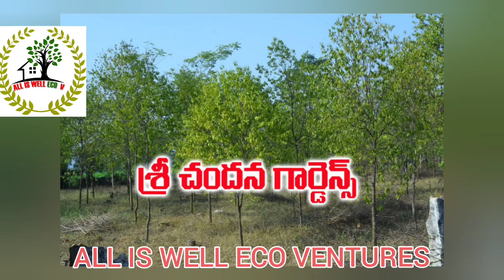మన ప్రీవియస్ వెంచర్స్